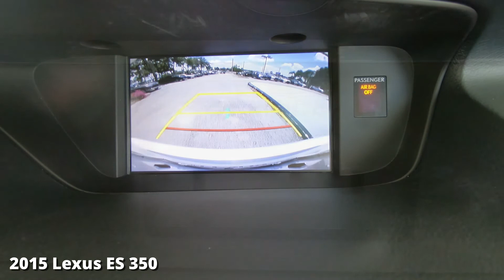Used 2015 Lexus ES 350 Near Fort Myers and Estero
Looking For A Used 2015 Lexus ES 350?
Your Exceptional condition Starfire Pearl 2015 Lexus ES 350 with Blind Spot Monitor W/Rear Cross Traffic Alert, Heated & Ventilated Front Seats, Hard Disk Drive Navigation System With Backup Camera and Much Much More! Southwest FLORIDA titled with the Scanlon Worry Free Warranty! Free Carfax, special finance terms, trades welcome and we ship anywhere! For an e-deal you'll feel good about contact Scanlon in Fort Myers today! We are your Used Lexus Florida Dealer. *Note that CPO/Used vehicles may be subject to unrepaired manufacturer recalls. Please contact the manufacturer for recall assistance/questions before purchasing or check the NHTSA website for current recall information. Scanlon gives each vehicle a safety inspection and checks for open recalls.** While every reasonable effort is made to ensure the accuracy of this data, we are not responsible for any errors or omissions contained on these pages. Please verify and review any information in question with a dealership sales representative, equipment listed is derived from manufacturer new vehicle data; some items and/or subscriptions may not be included with the vehicle as a pre-owned vehicle.

L22Y094A